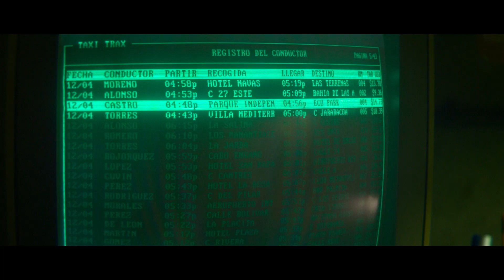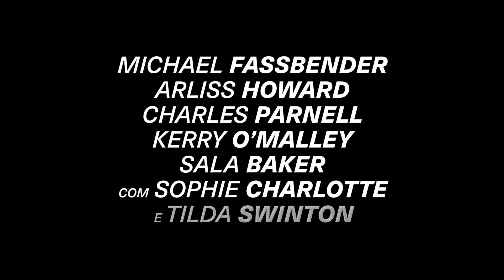O ASSASSINO | Trailer oficial | Netflix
Michael Fassbender protagoniza “O Assassino”, o novo filme de David Fincher. Já disponível em cinemas selecionados, e na Netflix a 10 de novembro.

Sobre a Netflix:
A Netflix é um dos principais serviços de streaming que lideram a indústria do entretenimento, a nível mundial. Presente em mais de 190 países, conta com mais de 247 milhões de adesões pagas de membros que usufruem de séries, filmes e jogos de diferentes géneros e em diferentes idiomas. Os membros podem ver, pausar e continuar a ver o que quiserem, quando quiserem, onde quiserem, e mudar de plano em qualquer altura.

Após um erro fatídico, um assassino enfrenta os seus empregadores e a si próprio num ajuste de contas com alcance internacional que ele insiste nada ter de pessoal.